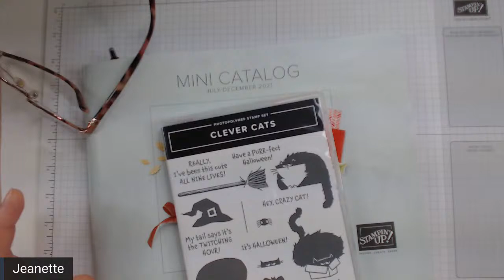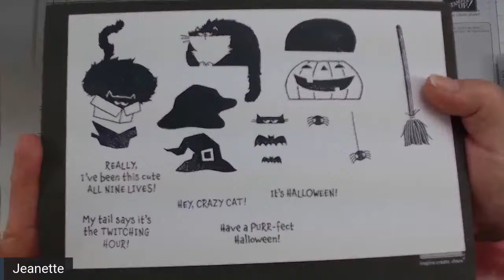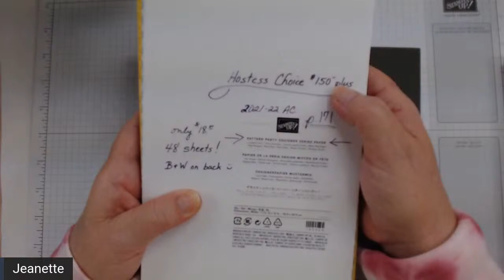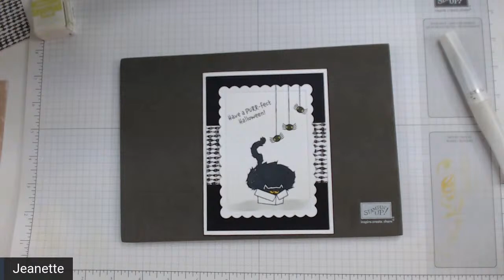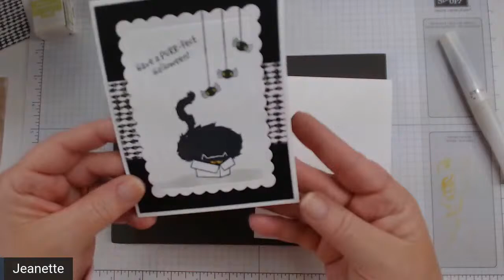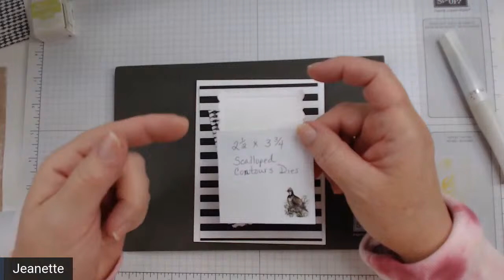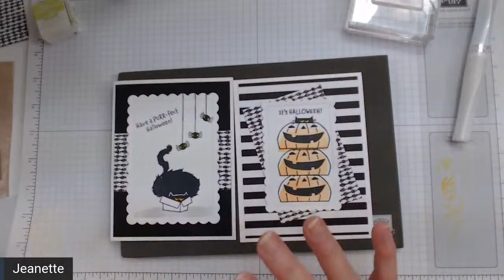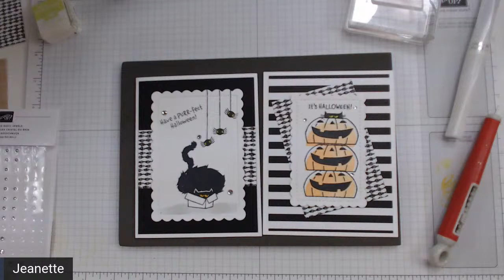Layered cards with Clever Cats Stamp Set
Easy layered cards using the Clever Cats Stamp and Pattern Party DSP Hostess paper pack. Both of these cards use the Scalloped Contours Dies. I have enjoyed this fun stamp set. Hope you get yours so you can send some fun Halloween cards soon!